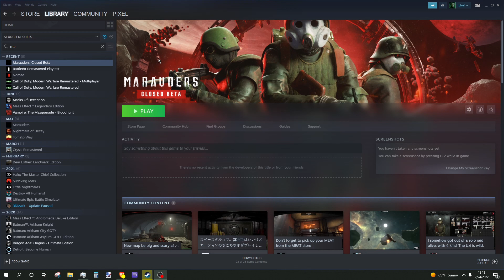THE WORST SPACE PIRATE IN MARAUDERS (INTENSE PVP)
for todays quik video you get to see how bad of a space pirate I am lul